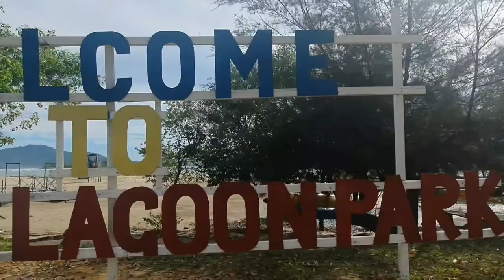Tuaran Lagoon Park ▪︎ Chapter 1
0909 hours

Location : Tuaran, Tuaran Lagoon Park

Tuaran Lagoon Park (Mimpian Jadi Resort Sdn Bhd)
Jalan Indai, Mimpian Jadi Resort Golf Club, Sabah, 89200 Tuaran

Chapter 1,

The gateway to the Lagoon!

Shoot with Galaxy Note 10+ with Stabilizer On